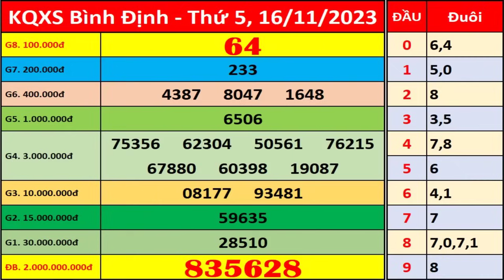Xổ số Bình Định ngày 16 tháng 11 | XSBDI - KQXSBDI - SXBDI | Xổ số kiến thiết Bình Định hôm nay